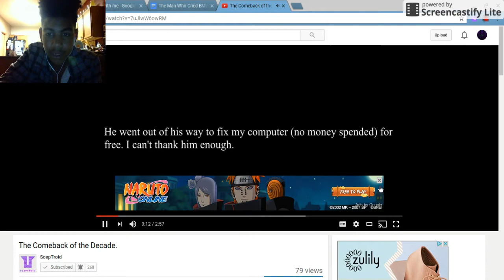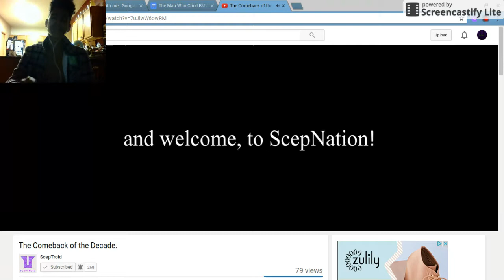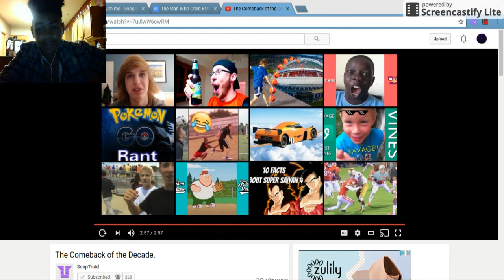Reacting to Sceptroids Comeback video